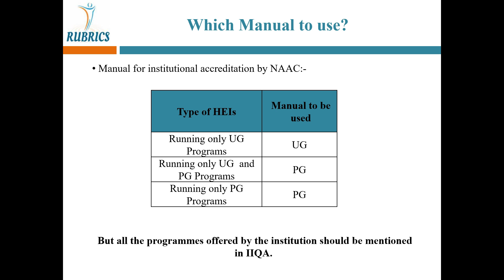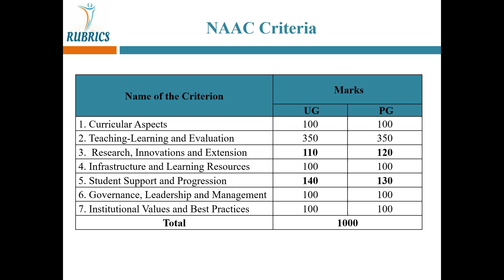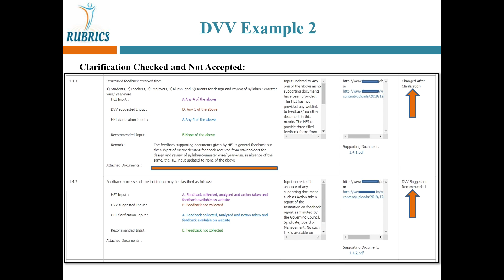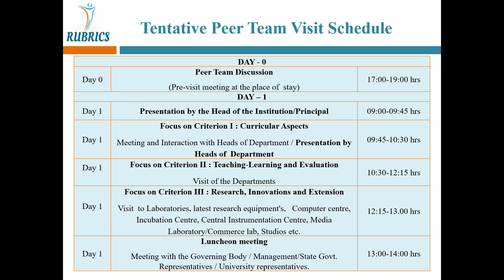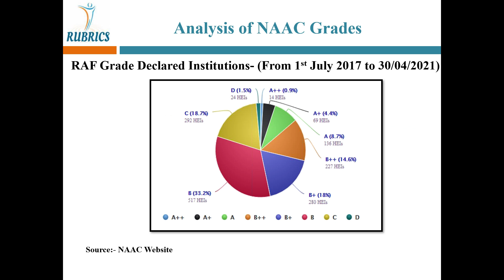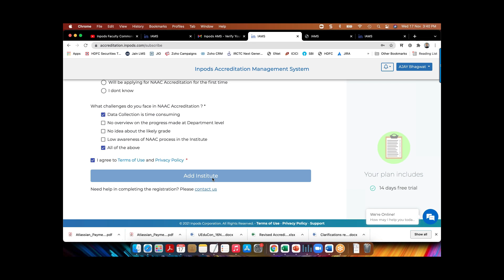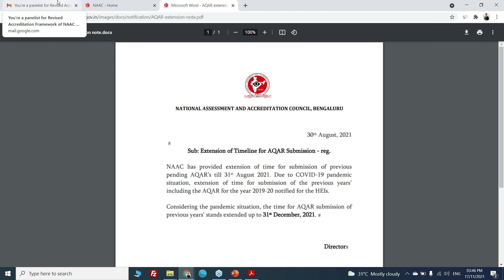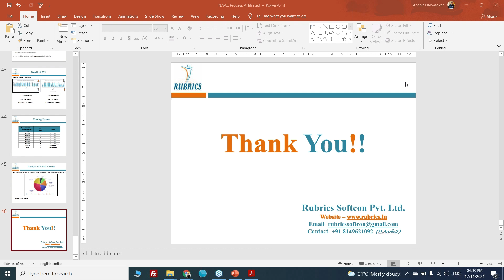Revised Accreditation Framework of NAAC and AQAR new guidelines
Mr. Anchit Narwadkar, NAAC & NBA Accreditation Consultant, is young and dynamic CEO of the Rubrics SoftCon Pvt. Mr. Anchit is highly accomplished consultant in NAAC and NBA accreditation and architech of Rubric's software technology for accreditation and ranking.

Mr. Anchit has facilitated more than 500+ Institutes those are aspiring for Quality initiatives, Quality sustenance and Quality enhancement by the process of NAAC Accreditation and NBA Accreditation. In this webinar, Mr. Anchit is going to share his insights into Revised Accreditation Framework of NAAC and AQAR new guidelines.

Please register for this webinar, which will be useful for IQAC directors, and senior educators who are the part of the accreditation activities.
A certificate of participation will be issued to the successful participants.

Ajay Bhagwat, director of Inpods India Pvt Ltd presents the Inpods's NAAC Accreditation Management System, which is emerged as one of the most sought-after technology for NAAC accreditation data gathering, validation and for improving the quality of the data.